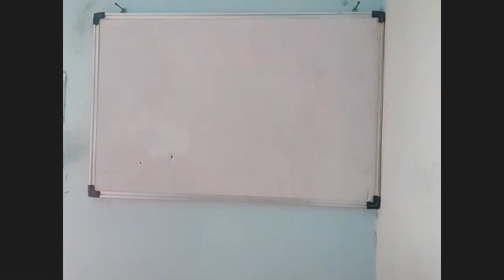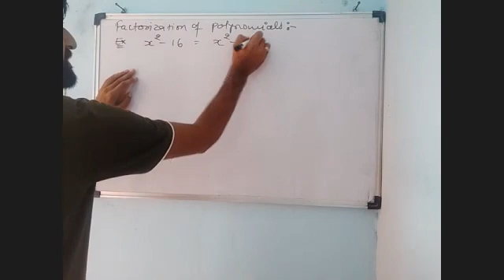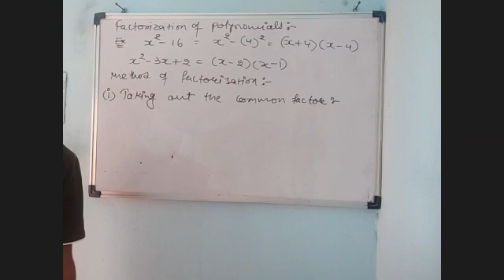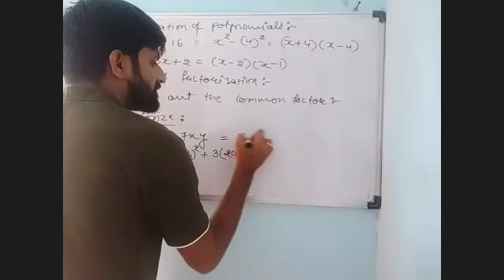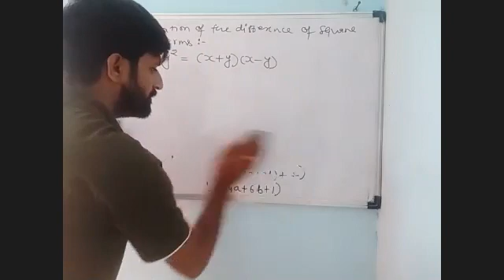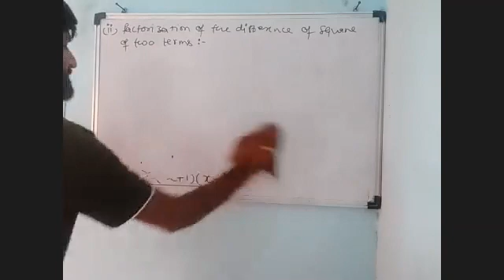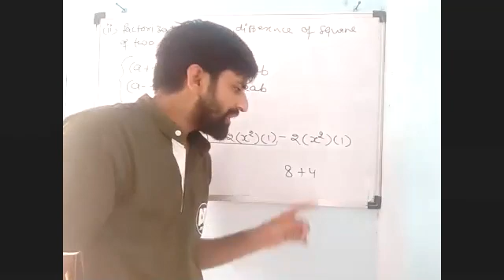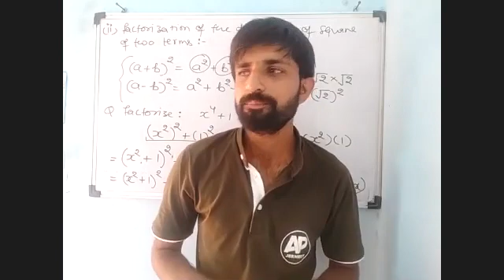Polynomials 14_06_2021